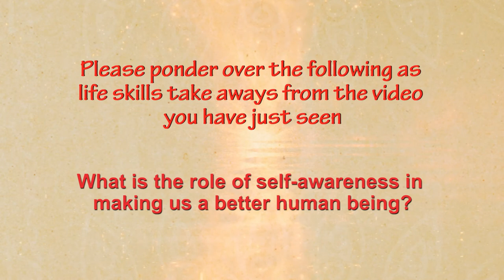Understanding Yourself - Self Awareness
Self-awareness is being aware of one’s inner self, emotions and feelings.  We need to manage our inner self or the soul within to be able to lead a peaceful and purposeful life.

When we begin a process of observing our mind or our thoughts, we will find that negative sensations, thoughts and emotions will simply lose their hold over us.

Read a Kindle e-book on "Mindful Breathing for Better Immunity"
Read a Kindle e-book on "Transform Your Thinking Through Do It Yourself CBT: Cognitive Behavioral Therapy"  ▶